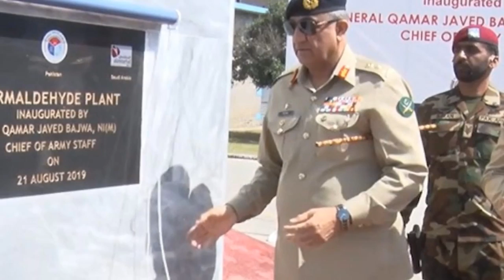Imran Khan Interview Kamran Khan Work | Gen Bajwa | New Army Chief Question Solved | Gen Faiz Hameed